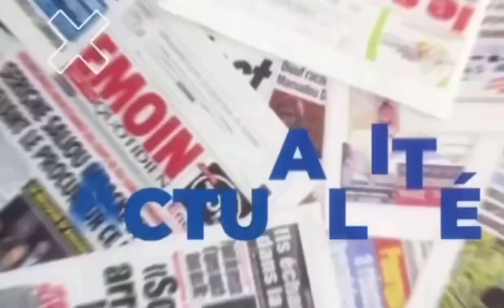Urgent : Une grande manifestation à Paris pour dire non à la dictature